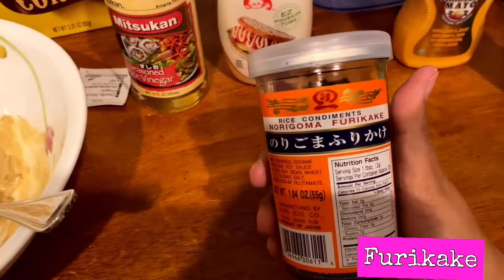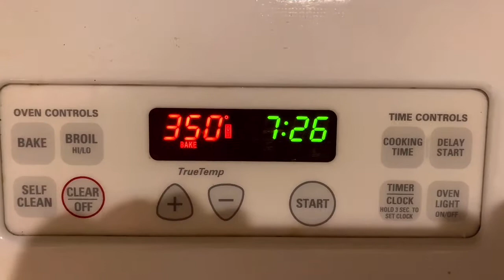How to make Baked Sushi ala Queen Charot | Easy, delicious & BUDGET Friendly | NuYowkersVlog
Baked Sushi has been trending now actually a long time ago and it became business in some part of the US mostly in Filipino Community and mostly in Philippines during pandemic so I had a time to try and make my own version of this famous baked sushi, here’s how to make baked sushi ala Queen and it’s very easy to follow the steps.

Are you in the area of Queens New York and you want to order this? DM her.

Hello I’m Queen NuYowker with B1, we are from New York USA and we're here to share with you all of our experiences, journey, rampa, lifestyle, food, places,  Buhay Amerika, buhay New York of a simple Pinay/Pinoy like us and many more. You may not see me most of the time in the video but we're with you Promise.

Remember, We are the queen/king of our own world together with the great man up there so let’s enjoy the ride and enjoy life.

If it’s your first time to watch our video Please WATCH, LIKE and SUBSCRIBE to our channel and don’t forget to hit the BELL 🔔  choose ALL for notifications to keep you updated with our new vlog every week.

I hope you enjoy watching KaNuYowk

App for editing:
Camera: Iphone 11
Video and music: Vlog star and Kinemaster
Picture: Picsart
Thumbnail: Customize video thumbnails in Thumbnail Maker.

Everybody’s entitled to their own opinion we will take it as a positive compliment and it will serve as an inspiration to be better.

This vlog is not also to brag our achievements in life nor how far we become, we just want to share to all of you that our dreams are VALID and REAL. Everybody can have a good life with a positive mindset.